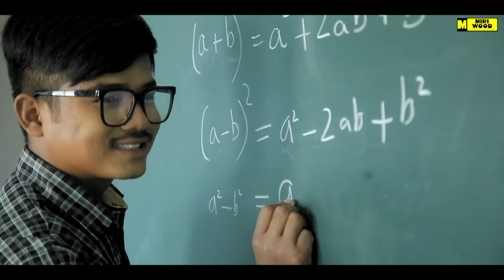NYANYI KE ATER OME || DEV TAID || CARTER TASAR || MISING || GALO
VIDEO CREDITS :

Concept /Cinematography/Direction :  MIRO MIGAM
Choreography: RHHYME KOKO DOLEY
Editing : RITURANJAN HATIMURIA
Drone :  RIYAN SAIKIA
Graphics : PRANJEET DOLEY
Mua:  HIRAK KALITA,SAPNA, ATUL DOLEY
Camera Asst. :  FAIZUL, MOON
Lights:  RUBUL & TEAM

 BACKGROUND DANCERS:

Tariful Mehsoos, Biakmawia,Amit Boro,Mynur, Manish Das, Ayan.

 Production Manager :  AMAR KALITA

AUDIO CREDITS:

Singer : DEV TAID, RICHMA PANGING
Lyrics n Tune : TAI ETE , HIRANYA NARAH Music: AVINAV HAZARIKA
Mix n Master: BREEZU SAIKIA
Flute: LAKHINANDAN LAHON
Recording Studio: OCTAVE
Music Arrangements : KULAHOL RECORDS